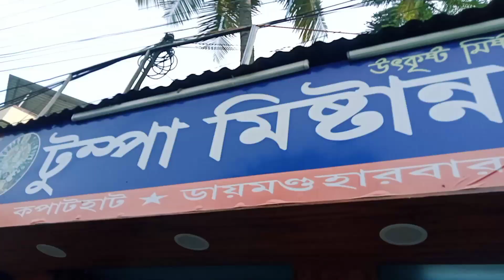বোনঝির মেয়ের বিয়ের আশীর্বাদ 😍💗 বিয়ে পর্বের শুভ সূচনা|Engagement & Ashirbad Vlog|(part 1)